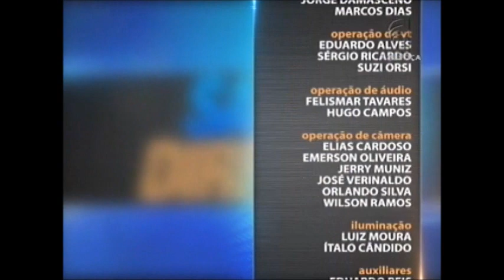Direito Militar - Crimes Militares em Tempo de Paz - aula 2 (06/10/15)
O Código Penal Militar - CPM, Decreto-Lei 1.001/1969, traz em seu texto a definição e a configuração dos crimes militares. Ainda na legislação, eles são divididos em dois períodos: crimes militares em tempo de paz e crimes militares em tempo de guerra. Leia a íntegra da sinopse